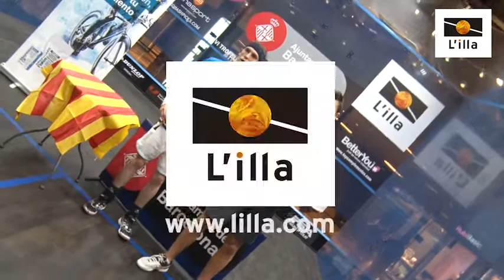Video de l´Illa , final XVI Ciutat de Barcelona 2015